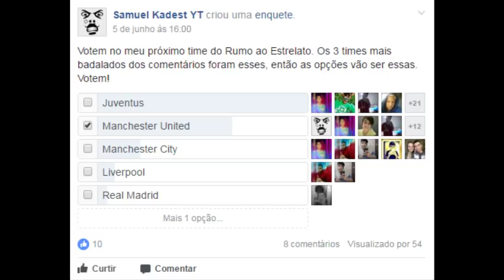PES [PS2] RUMO AO ESTRELATO #100 - FINAL DA CHAMPIONS LEAGUE E MELHOR JOGADOR DO MUNDO!